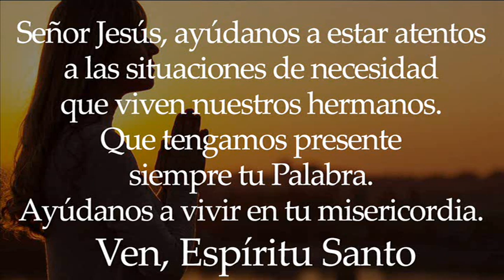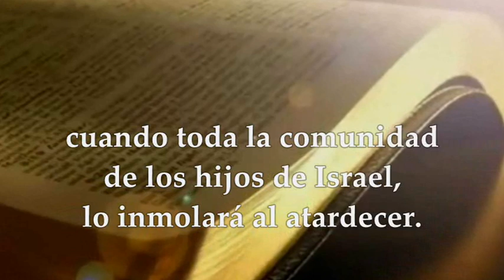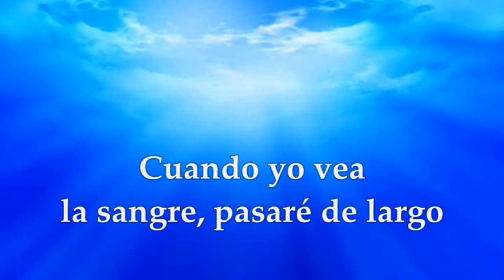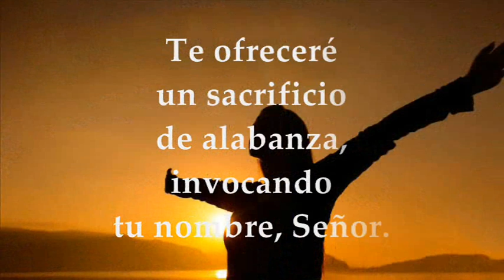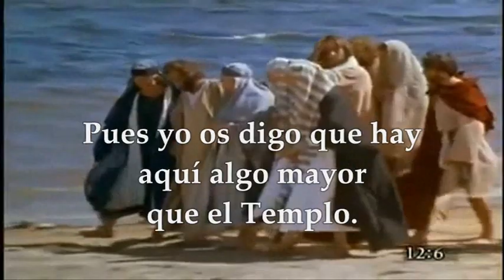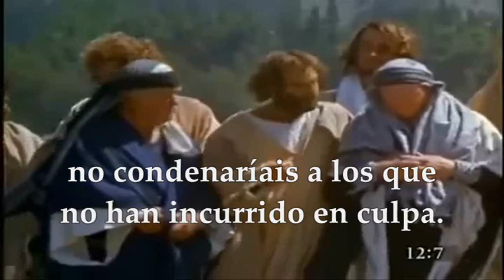EVANGELIO LECTURAS EUCARISTÍA VIERNES JULIO 16 DE 2021 (MATEO 12,1-8)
LECTURAS Y EVANGELIO EUCARISTÍA VIERNES XV SEMANA DEL TIEMPO ORDINARIO CICLO B VIERNES JULIO 16 DE 2021
Primera Lectura: Del libro del Exódo 11,10-12.14 Salmo 115 : 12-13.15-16bc.17-18 R/. Alzaré la copa de la salvación, invocando el nombre del Señor Del Santo Evangelio según san Mateo 12,1-8